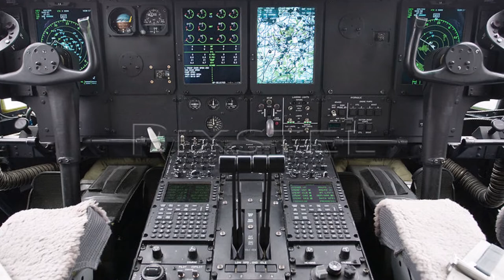I DUE IMMORTALI - Puntata 3: Missione Campeggio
Musiche: YouTube Music Library